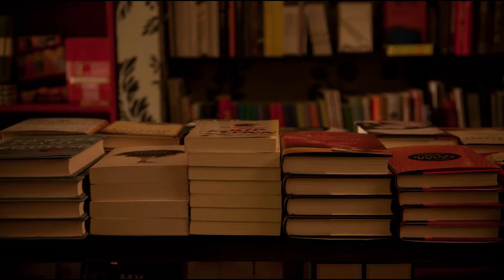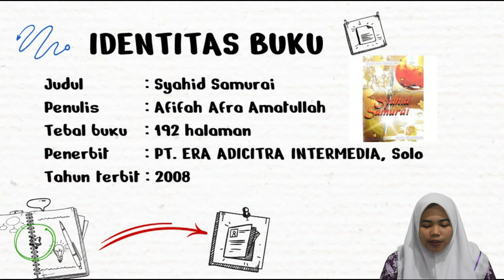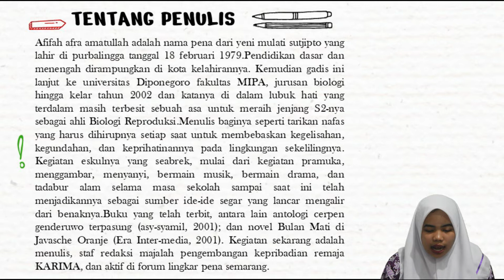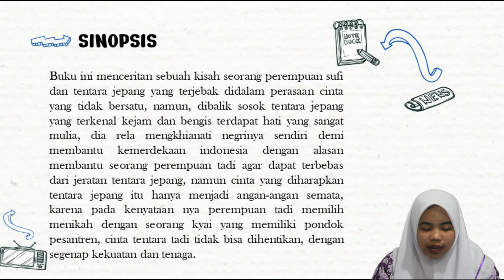BEDAH BUKU MAHASISWA | SYAHID SAMURAI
Halo sahabat ICsada TV ❤️ Selamat datang di Konten TASBEKU (Komunitas Bedah Buku) dari Mahasiswa kampus Ungu yang tergabung dalam Organisasi LPM (Lembaga Pers Mahasiswa). Organisasi ini adalah organisasi yang bergerak dalam bidang Jurnalistik Sobat, salah satu kegiatan mingguannya adalah TASBEKU. Kali ini TASBEKU membedah sebuah buku Novel yang berjudul “Syahid Samurai", Mari Kita simak bersama bagaimana isi keseluruhan dari buku ini. Yuk, Mari kita simak.
Thank's to : ICsadaTV Crew
Diktia Puspa Rini
Fatma Kurniawati